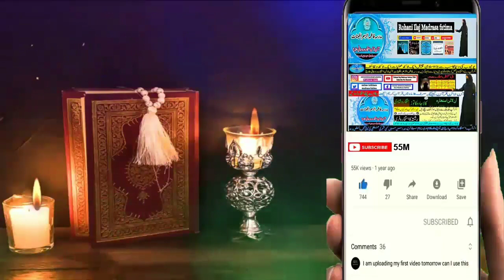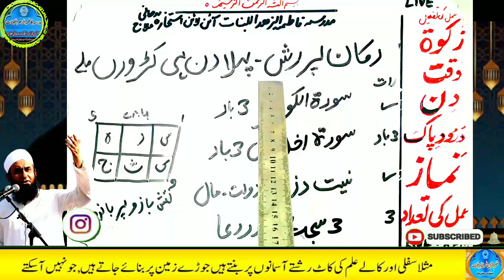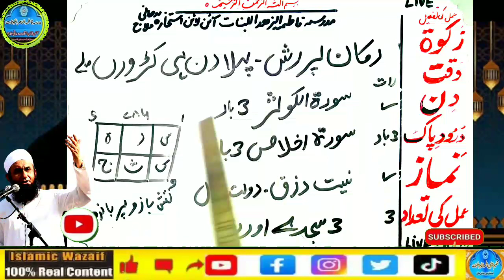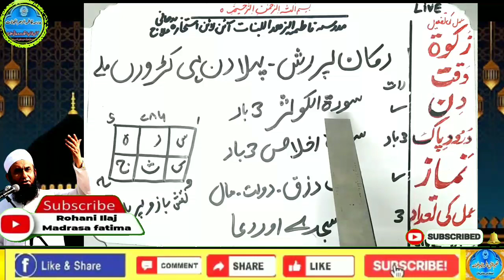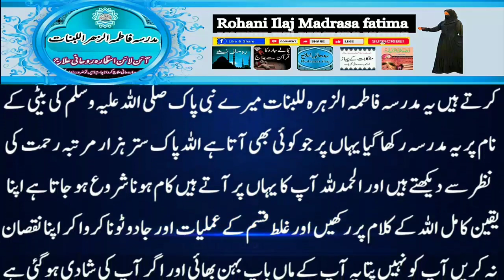Amir hone ka wazifa, daulat ka wazifa, rizq ka wazifa, wazifa for money, jab, pari, mokil ka amal